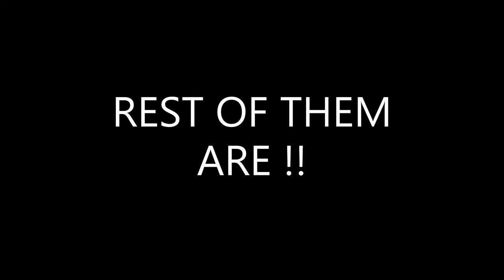TYPE OF RUDENESS-PART 2 !!